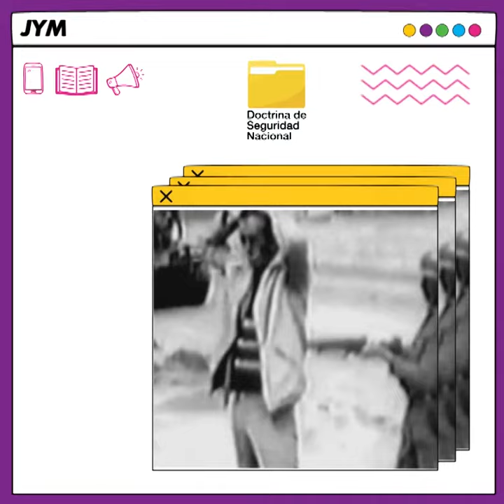LaMemoriaEduca - ¿Qué fue el Cordobazo?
👉 El Cordobazo fue una rebelión popular durante la dictadura militar de Juan Carlos Ongania, los días 29 y 30 de mayo de 1969. Obrerxs y estudiantes de la ciudad de Córdoba se unieron en protesta contra las políticas de flexibilización y ajuste económico, continuando una serie de manifestaciones y huelgas iniciadas a comienzo de ese año en distintos lugares del país.

La dictadura se autoproclamaba “Revolución argentina” y pretendía instalar los valores tradicionales occidentales y cristianos a través de la adhesión a la Doctrina de Seguridad Nacional impulsada  desde los EE.UU.  Para lograr sus objetivos intervino los sindicatos, universidades y prohibió las actividades de los partidos políticos persiguiendo también a los políticos opositores. Su programa económico generó devaluación y suspensión de paritarias libres,  bajando y  congelando salarios.

En Córdoba se unieron los líderes sindicales de base más importantes Elpidio Torres y Atilio López por SMATA y  UTA (CGT) y Agustín Tosco de Luz y Fuerza (CGT de los Argentinos). La insurrección ganó las calles, haciendo retroceder a las fuerzas de seguridad hasta que se decretó el estado de sitio. La brutal represión se cobró decenas de muertes y cientos de heridos. El estallido social jaqueó la dictadura de Ongania. Era el principio del fin de la dictadura.

✊ El cordobazo es un hito de las luchas populares argentinas.